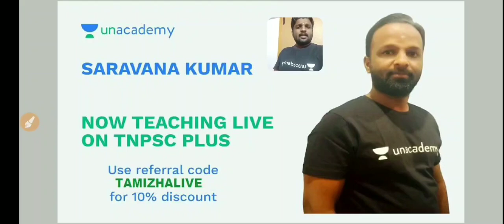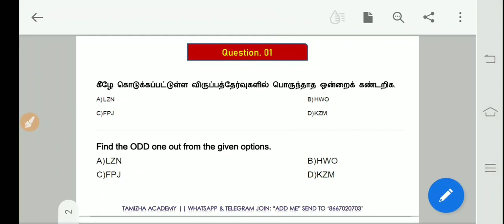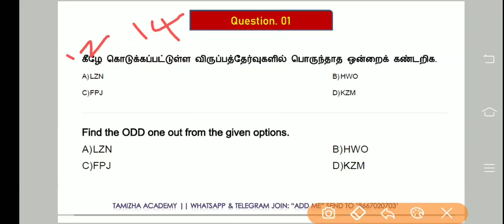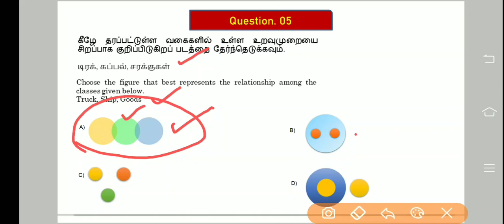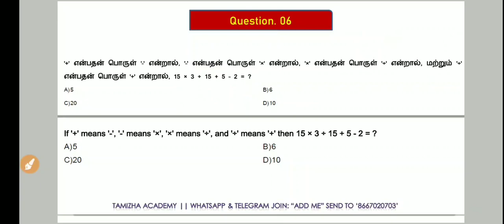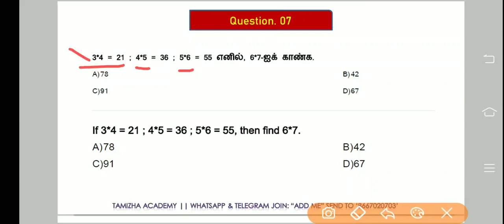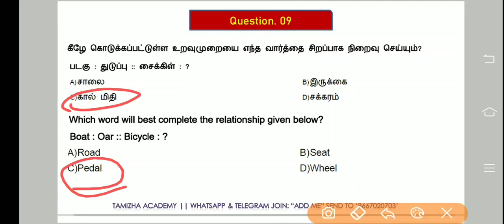RRB NTPC/ GROUP D தேர்வுக்கு அறிவுக்கூர்மை - 2 பாடத்தில் எதிலிருந்து வினாக்கள் கேட்கப்படுகின்றன?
Whatsapp & Telegram Join : "add me" send to "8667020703"
தமிழா அகாடமி
வத்தலக்குண்டு
திண்டுக்கல் மாவட்டம்

Tamizha Academy
Batlagundu
Dindigul-Dt